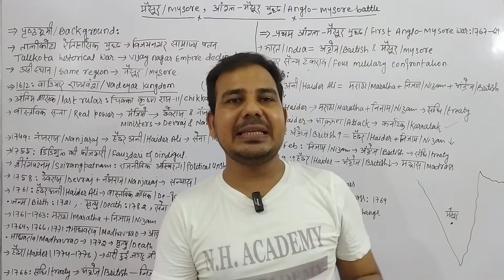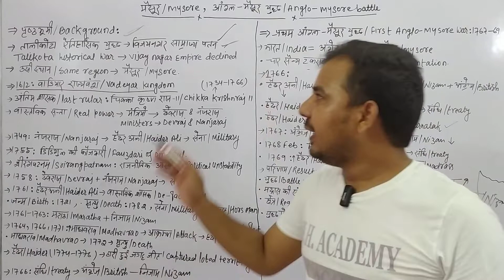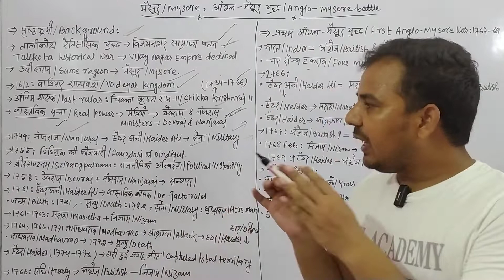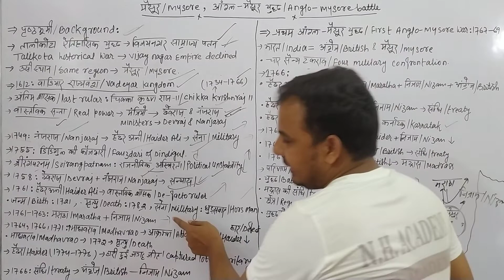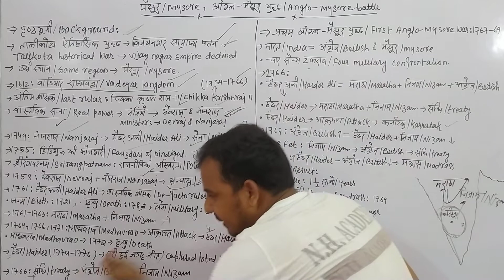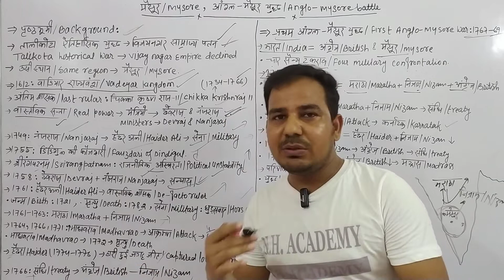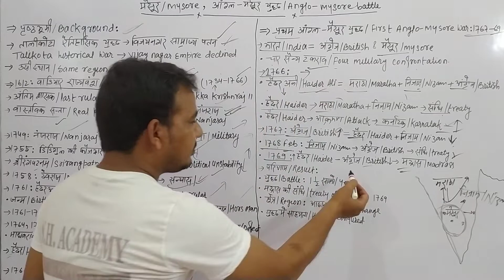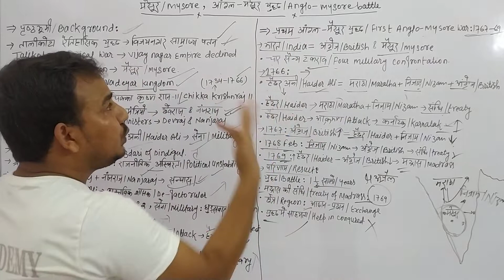प्रथम आंग्ल - मैसूर युद्ध (1767 1769) | First Anglo-Mysore War 1767-1769) | BPSC & Other All Exam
pahla Anglo war, nh Academy, class , history class by, class by , classess by, classess by sir ,